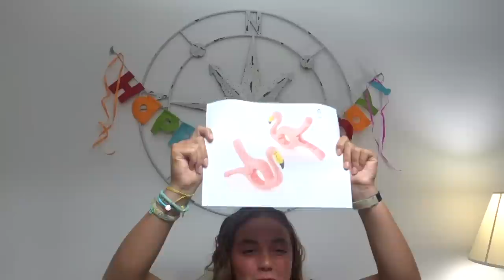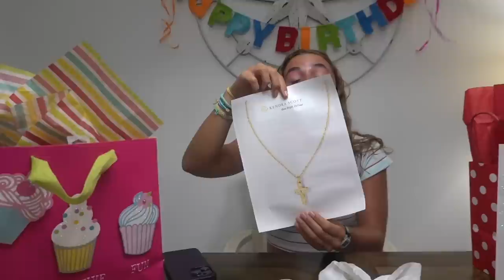Katie's 19th BIRTHDAY Celebration + Gift Opening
Katie is 19!! She opens her gifts with her brothers (Brennan and Ryan) and Mom and Dad! Join Our FAMMELLY Adventure!